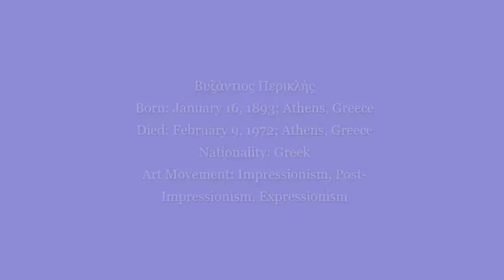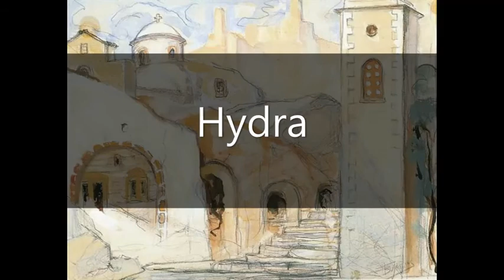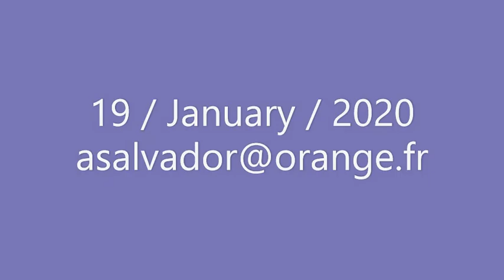Periklis Vyzantios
Piano Sonata in C minor,
 K. 457
1st mov. Molto allegro
Mitsuko Uchida, piano